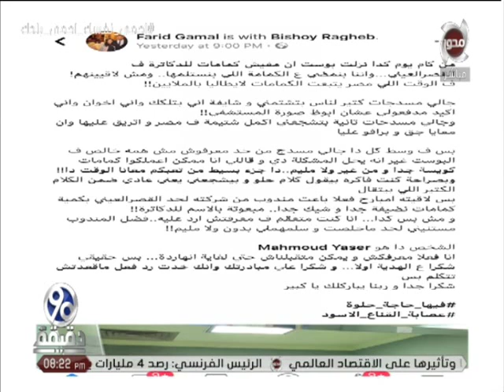90 دقيقة | يكشف ازمة عدم توفر " كمامات " للأطباء فى القصر العيني و مبادرة مواطن لحلها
90 دقيقة | يكشف ازمة عدم توفر " كمامات " للأطباء فى القصر العيني و مبادرة مواطن لحلها